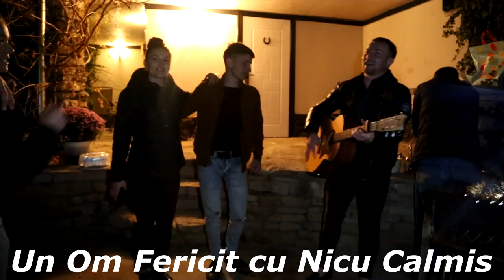Astazi pentru Denis !